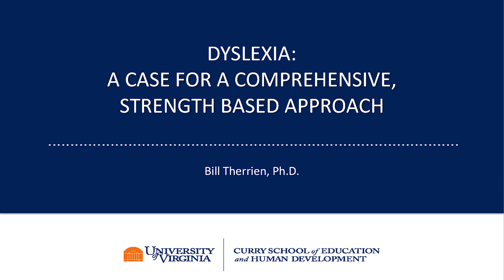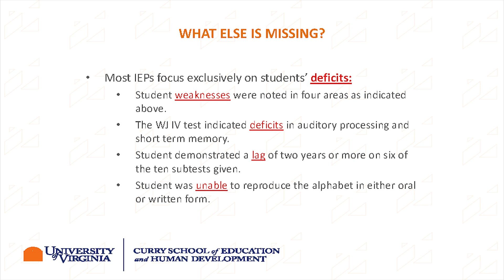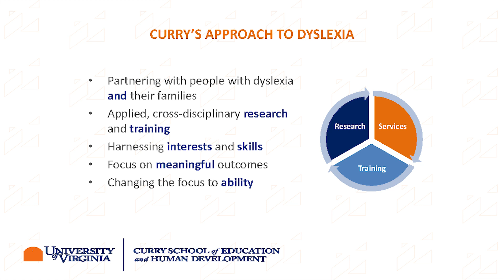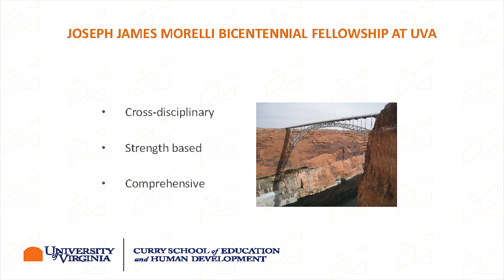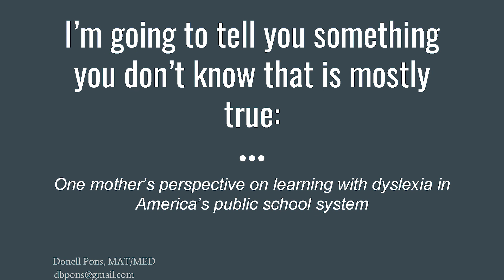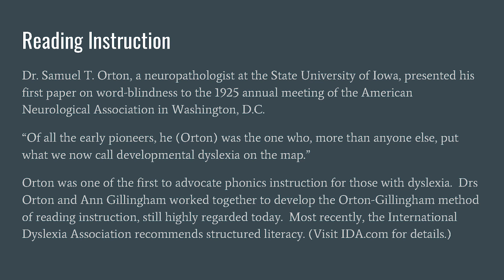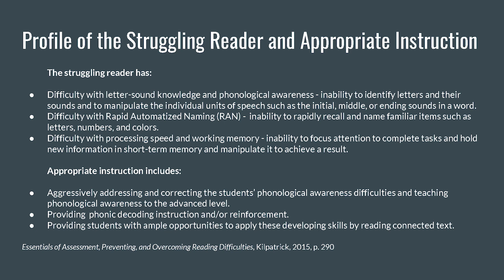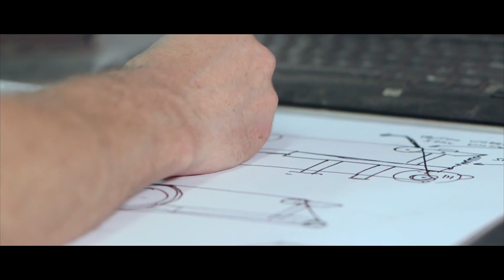Dyslexia: A Lifelong Journey | William J. Therrien, Ph.D. BCBA